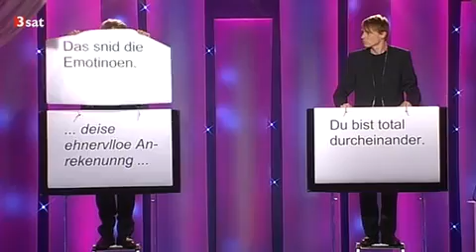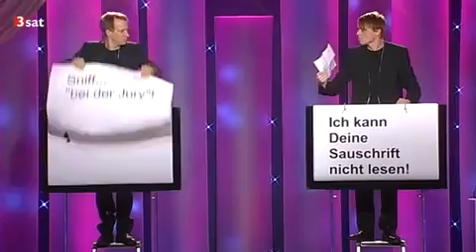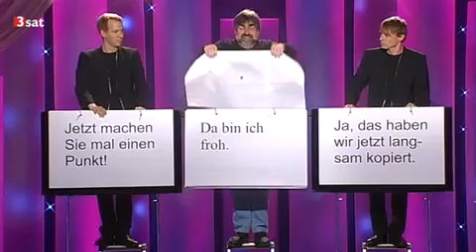Kabarett Comedy Der Deutsche Kleinkunstpreis 2014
### Der Deutsche Kleinkunstpreis 2014 ###

Durch den Abend führt wieder Moderator und Kabarettlegende Volker Pispers.

Treffen sich zwei Deutsche, ein Österreicher und fünf Schweizer zum Lachen im Keller. Das kann nur eins bedeuten: Verleihung des wohl bedeutendsten Kleinkunstpreises im deutschsprachigen Raum -- seit 1972 traditionell im Mainzer unterhaus. In diesem Frühjahr war es bunt wie nie: eine illustre Runde von Künstlern aus aller 3sat-Herren Länder nahm die berechtigten Lorbeeren in Form der berühmten unterhaus-Glocke entgegen.

Den Anfang machen OHNE ROLF aus der Schweiz -- nicht nur ohne Rolf, sondern auch ohne (gesprochene) Worte. Ihr einzigartiges Plakatumblätterkabarett bringt ihnen den Preis in der Sparte "Kleinkunst".
Es folgt in der Sparte "Kabarett" der Gelsenkirchener HG. Butzko, ein "Meister des investigativen Kabaretts", wie die Jury befand. Im scheinbar harmlosen Kumpel-Ton erzählt er Unglaubliches aus der Politwelt.
Berufspessimist Klaus Eckel aus Wien bekommt den Förderpreis der Stadt Mainz und die Schweizerinnen Knuth und Tucek kassieren für ihr schaurig-schönes Liedgut den Preis in der Kategorie "Chanson/Lied/Musik".
Den krönenden Abschluss macht eine weitere Schweizer Legende: Franz Hohler nimmt den Ehrenpreis des Landes Rheinland-Pfalz entgegen und erklärt, warum der Deutsche in der Schweiz weiterhin herzlich willkommen ist -- wenn er Geld mitbringt und schnell wieder verschwindet ...